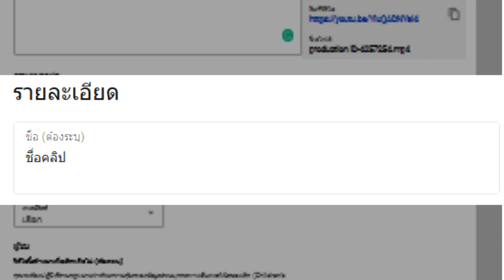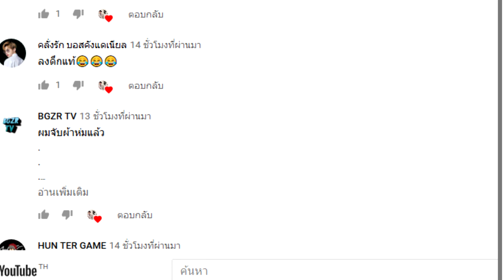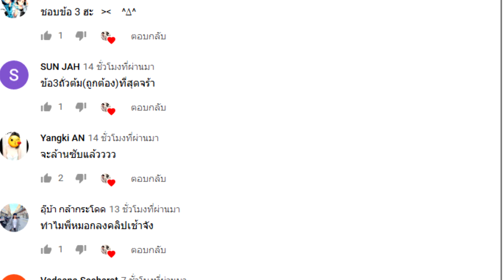ทำไงให้มีคนติดตามYouTubeเยอะๆ ไม่ต้องเสียงเงินโปรโมท ไม่ต้องกดมากดกลับ | Podcast EP.2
นี่คือวิธีทำให้ผู้คนเข้ามาติดตามหรือsubscribeช่องคุณเยอะๆ โดยที่คุณไม่ต้องเสียเงินไปโปรโมท หรือเข้าคลอสอะไรเลย เรื่องวันนี้ง่ายมากๆ ทำได้ด้วยตัวคุณเอง สวัสดีครับผมพีเจหมอก วันนี้ผมจะมาบอกเทคนิค ทำอย่างไรให้มีคนติดตามเยอะๆ อย่างไรก็ตามฝากกดไลค์ กดแชร์ให้ผมด้วยนะครับ